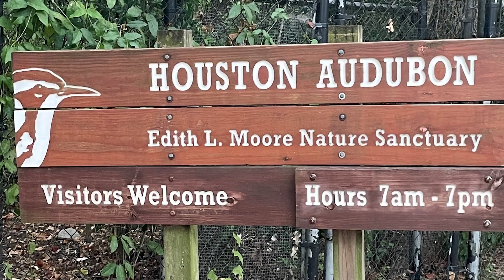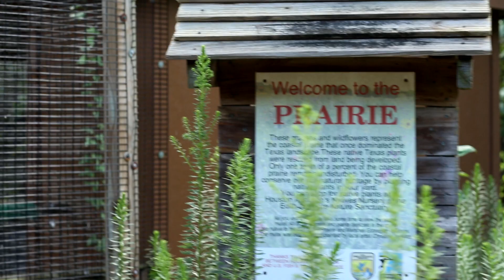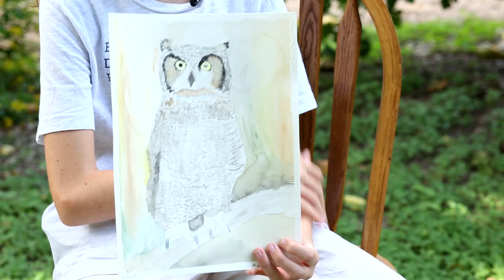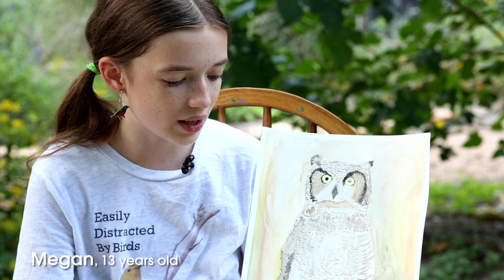Houston Audubon Avian Affair 2022